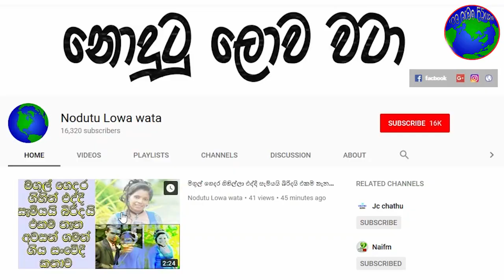කලුතර ප්‍රදේශයම නොස#න්සුන් කරමින් ලොරි රත රියදුරා ක#රපු දේ, අනිත් අය සෙල්පි ..